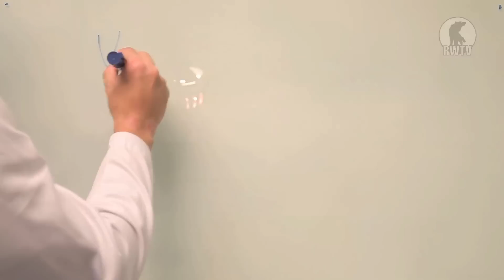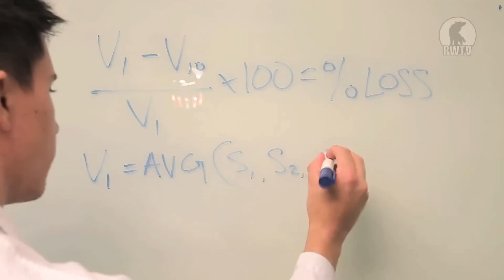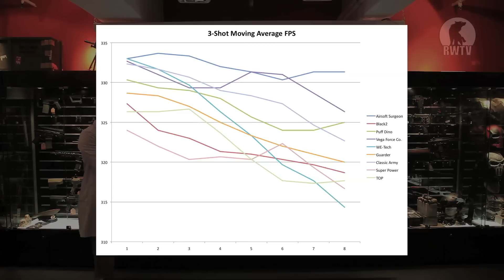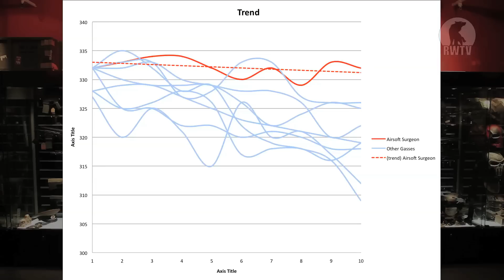Redwolf Labs: Best Gas Showdown (Scientific Review Comparison)- RedWolf Airsoft RWTV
With so many propellant gasses on the market, we were wondering how they stack up against each other. We tested power, consistency and cool-down with the familiar, the old and the new selection of gasses.